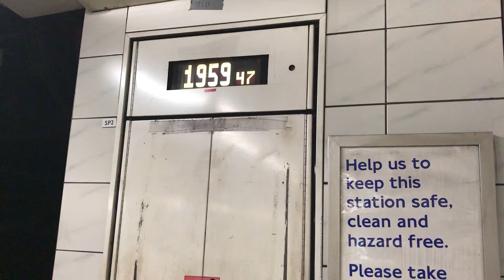Tube | Countdown clocks